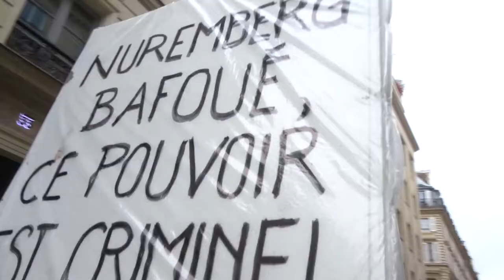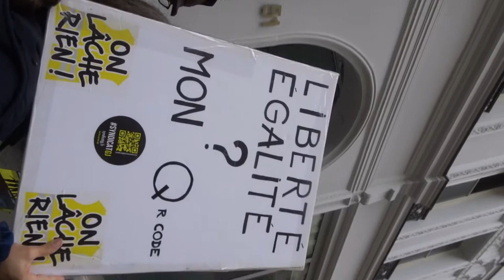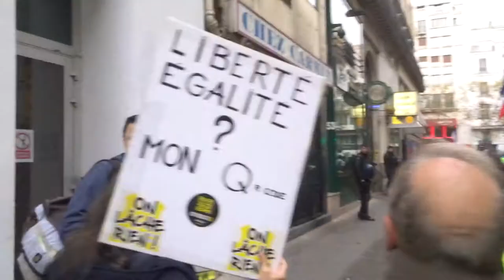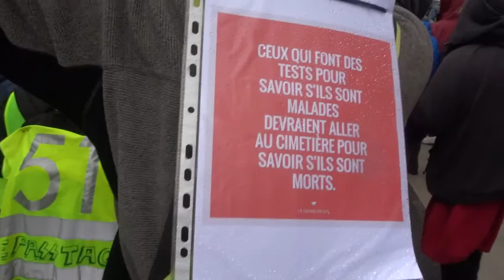2021 Bourse no.3